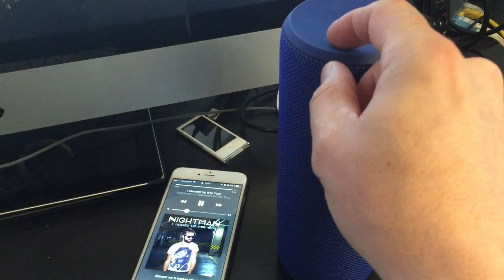Siri & UE BOOM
Siri peut -être appelé avec les UE BOOM 2 et la UE MEGABOOM après une mise à jour de leur firmware.